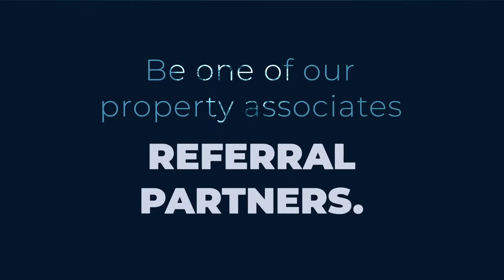DO YOU NEED A PART TIME JOB?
For tripping and site viewing, please contact;
Gilbert Aldenese
SMDC Licensed Seller: